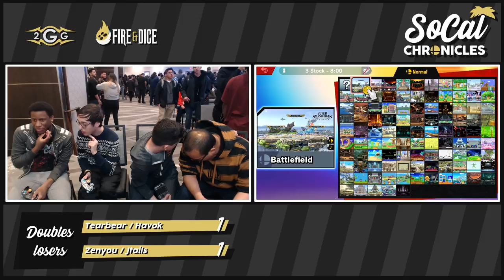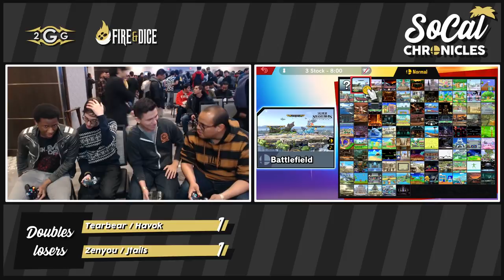Smash Ultimate Tournament - TearBear + Havok Vs. Zenyou + JTails Losers Side - SoCal Chronicles